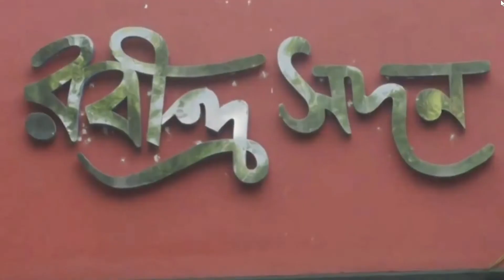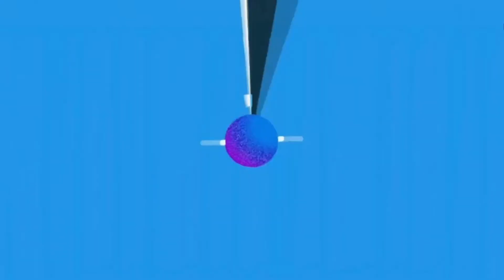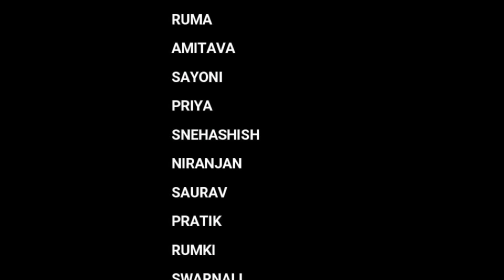sannidhyabehala BECHARAM ER BIYE I Stage Show i Rabindra Sadan I 19th Feb 2022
A short Video upon our stage show happened at Rabindra Sadan on 19th Feb 2022..

Drama: Becharam er Biye
Writer: Shyama Kanto Das
Director: Sonjoy Chatterjee
Actor: Sonjoy Chatterjee, Kumaresh Mukherjee, Madan Mohan Adhikary, Anuradha Chowdhury, Ruma Bhattacharya Ganguly, Amitava Ganguly, Sourav Howladar, Rumki Shai, Subrata Roychowdhury, Pratik Bannerjee, Niranjan Das, Shehasish, Suman, Sayoni, Priya, Lipi,  Swarnali, Chandan, Mamata, Rupraj, Adrita
Harmoniam: Adrita Chowdhury
Tabla: Ashim Bhowmik

Video Editor: Adrita Chowdhury